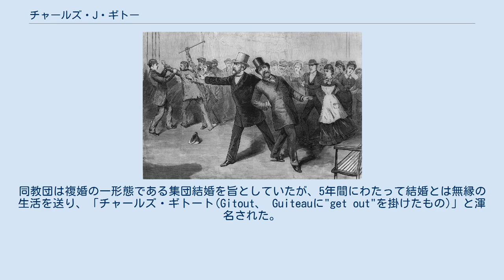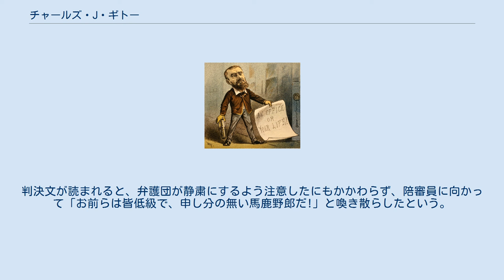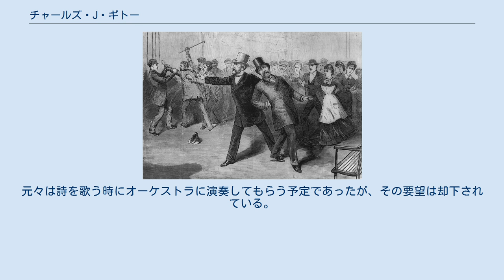チャールズ・J・ギトー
ジェームズ・ガーフィールド
チャールズ・ジュリアス・ギトー（Charles Julius Guiteau、1841年9月8日 - 1882年6月30日）は、アメリカ合衆国の聖職者、作家、法律家。
ジェームズ・ガーフィールド大統領の暗殺犯としても知られる。
 イリノイ州フリーポートにて、ジェーン・オーガストとルーサー・ウィルソン・ギトーとの間に、6人兄弟の四男として生まれる。
一家はフランス系ユグノーの血を引く名家であった。
1850年家族と共にウィスコンシン州ユーレイオー（現在のグラフトン）へ転居、母が死去する1855年まで同地で過ごす。
 青年期に祖父から1000ドルを相続し、ニューヨーク大学を目指してハーレムへ赴くものの、学力不足から受験に失敗。
何度かアンアーバー高校フランス語及び代数の補習を受けようとした後、父からの夥しい叱責の手紙を受け断念を余儀無くされる。
 1860年6月には、父が既に深く関わっていた、ニューヨーク州オナイダのユートピア的宗教団体 オナイダ・コミュニティに参画。
同教団は複婚の一形態である集団結婚を旨としていたが、5年間にわたって結婚とは無縁の生活を送り、「チャールズ・ギトート(Gitout、 Guiteauに"get out"を掛けたもの)」と渾名された。
 コミュニティを離れた後、ニュージャージー州ホボケンで「日刊神権政治」という、オナイダ教団関連の新聞を創刊しようとするが失敗。
オナイダに戻るものの再度離れ、教団創設者であるジョン・ハンフリー・ノイズを裁判で訴えた。
困った父は、ノイズを支援する手紙を書き送り、ギトーを無責任かつ気違い扱いしたという。
その後シカゴで弁護士資格を取得した。
 次は神学に傾倒。
しかし上梓した本と言えば、ノイズの作品を粗丸ごと剽窃した代物に過ぎなかった。
1877年12月には説教を行うため町から町へと渡り歩き、ワシントンD.C.の会衆派教会に落ち着く事となる。
 1880年6月11日外輪船SSストニントン号に乗船中、SSナラガンセット号と衝突事故を起こす。
SSストニントン号は港に向けて引き返すものの、SSナラガンセット号が喫水線で炎上し沈没、多数の死傷者が発生（SSストニントン号の乗客で負傷者はおらず）。
この出来事は、ギトーが崇高な目的を広めたため助かったのだと信じるに足るものであった。
 その後政治家を志すようになる。
1880年の大統領選挙で共和党の応援演説を執筆、結局同党からはガーフィールドが候補に選ばれ当選を果たす。
この勝利を自分の手柄と考えたギトーは、大使職を求めて最初はウィーンに、次いでパリに赴き掛け合う事となる。
しかし要求は容れられなかった。
 ギトーに狙撃されたガーフィールド大統領（傍らにいるのはジェイムズ・G・ブレイン国務長官） ガーフィールドを暗殺するべく、メイナードという人物から15ドルを借り、回転式拳銃を購入する事にした。
小火器についての知識は乏しかったものの、口径の大きな銃が必要である事だけは理解していた。
そして.442口径のブリティッシュ・ブルドッグ・リボルバーのうち、グリップが木製のモデルと象牙製のモデルで迷った挙句、暗殺後美術館にでも飾っておけるよう、グリップが象牙製の銃を選択。
 持ち合わせでは足りなかったものの、店主が値段を負け売却（犯行に使われた銃は回収され、20世紀初頭にはスミソニアン財団が写真撮影さえしたものの、その後行方不明）。
購入から数週間は、狙撃訓練とガーフィールドの付け回しに費やす事となる。
最初は銃からの反動が酷かったという。
 ある時、ガーフィールドが妻ルクレティアをニュージャージー州ロングブランチのリゾート地まで見送ろうとしたため、駅まで尾行し狙撃する事を考えた。
1881年7月2日、ボルチモア・ポトマック鉄道駅（現存せず）でガーフィールド狙撃の時を待つ。
妻とロングブランチで休暇を過ごそうとしたガーフィールドが駅に入った時、背後から近付き2度銃撃。
2弾目が第1腰椎を貫通するも脊髄には通らなかった。
ギトーは群衆に取り囲まれる中、「俺は支持者の中の支持者だ。これでアーサーが大統領になったぞ!」と零したという。
その後、殺人未遂罪で逮捕。
 銃撃から11週間後の9月19日、ガーフィールドが死去。
死因は...